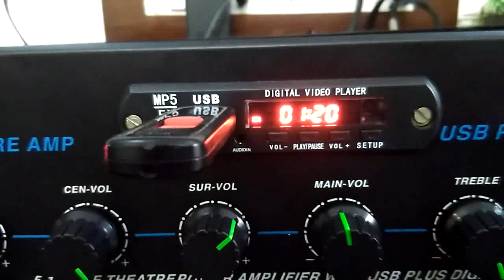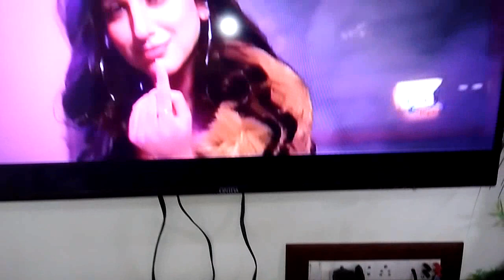Home Theatre,5.1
Stk4141 Takara Mono Subwoofer
Tda2030 5Chanel
Udaya Surround,Centre with Subfilter
Maharaj Audio 5v converter
Samcon mp5 with Bluetooth
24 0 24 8amp hd 10000 mfd 63v 2nos
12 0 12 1amp 2200 mfd 25v 1nos
12v fan